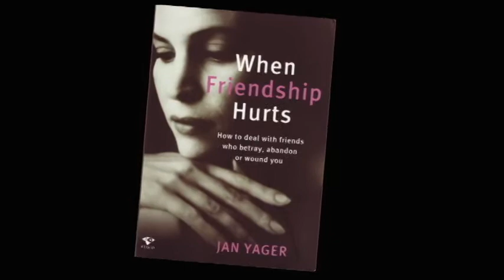New Zealand TV interview with Jan Yager on friendship